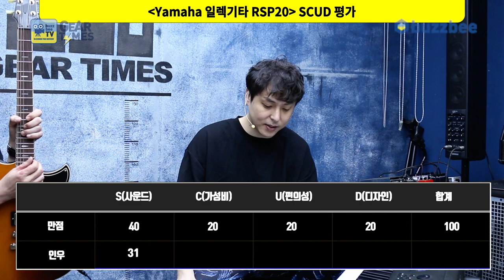[GearTimes 3397회] 야마하 Yamaha 일렉기타 RSP20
야마하 Yamaha 일렉기타 RSP20

0:00 오프닝
5:56 스펙(Spec)
8:33 사운드 테스트 (sound test)
17:59 시연 (Demo)
19:49 한줄평
20:21 점수